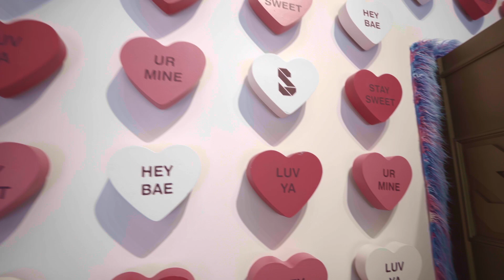Thee AOTC : Candy Crush (Official Aftermoive)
This is the Official Aftermovie for Candy Crush event we host at Sweet Tooth Hotel! This was a collaborative effort with 15 Cosplayers and 10 Photographers plus 2 videographers and one LONG DAY.

GHOST DATA - Celestial Bodies

To see all those involved in the Creative process